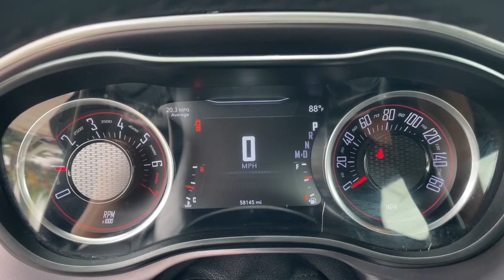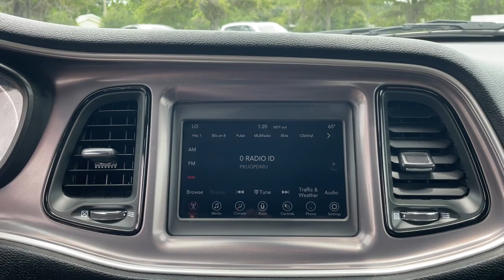2021 Dodge Challenger Jacksonville, Orange Park, St. Augustine, Gainesville, Nocatee FL PMH542409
Pitch Black Clearcoat Used 2021 Dodge Challenger SXT available in Jacksonville, Florida at Duval Honda. Servicing the Orange Park, St. Augustine, Gainesville, Nocatee area.

Duval Honda
1325 Cassat Avenue

This 2021 Dodge Challenger SXT in Pitch Black Clearcoat features Quick Order Package 2EA 4-Wheel Disc Brakes 6 Speakers ABS brakes Air Conditioning Alloy wheels AM/FM radio Anti-whiplash front head restraints Apple CarPlay Apple CarPlay/Android Auto Auto-dimming Rear-View mirror Automatic temperature control Brake assist Bumpers: body-color Compass Delay-off headlights Driver door bin Driver vanity mirror Dual front impact airbags Dual front side impact airbags Electronic Stability Control For More Info Call Four wheel independent suspension Front anti-roll bar Front Bucket Seats Front Center Armrest Front dual zone A/C Front License Plate Bracket Front reading lights Fully automatic headlights Google Android Auto GPS Antenna Input Heated door mirrors Houndstooth Cloth Sport Seat Illuminated entry Integrated Center Stack Radio Integrated Voice Command w/Bluetooth Leather Shift Knob Low tire pressure warning Media Hub (2 USB AUX) Outside temperature display Overhead airbag Overhead console Panic alarm ParkView Rear Back-Up Camera Passenger door bin Passenger vanity mirror Power door mirrors Power driver seat Power steering Power windows Radio data system Radio: Uconnect 4 w/7 Display Rear anti-roll bar Rear reading lights Rear seat center armrest Rear window defroster Remote keyless entry Security system SiriusXM Radio Service SiriusXM Satellite Radio Speed control Speed-sensing steering Split folding rear seat Spoiler Steering wheel mounted audio controls Tachometer Telescoping steering wheel Tilt steering wheel Traction control Trip computer USB Host Flip Variably intermittent wipers and Wheels: 18 x 7.5 Cast Aluminum:brbr**CAR WASHES FOR LIFE ** 5 DAY MONEY BACK GUARANTEE **1ST OIL CHANGE FREE **COMMISSION FREE SALES PEOPLE. CARFAX One-Owner. Clean CARFAX.brbrbrRWD SXT 3.6 Liter V6 2D Coupe RWD AutomaticbrbrAt Duval Honda we want you to have confidence in buying an used vehicle. That is why we offer our Duval REAL DEAL No Bills for the Basics. This is a 3 Month Protection that includes 3 months of tire replacement / repair 3 months battery replacement 3 months brake replacement / repair and 3 months of light bulb replacement. Our 90 Day preowned car protection also includes A/C and we also offer a 5 Day / 300 mile Return Policy. Buy Preowned with Confidence at Duval Honda. Prices are plus tax tag title $298 Electronic Filing Fee and dealer pre-delivery service fee in the amount of $899 which charge represents cost and profit to the dealer for items such as cleaning inspecting and adjusting new and used vehicles and preparing documents related to the sale. Price is not inclusive of Duval Appearance Package - $995.